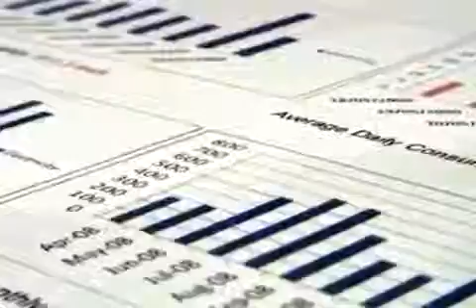Ecocamel case study in the Marine Industry